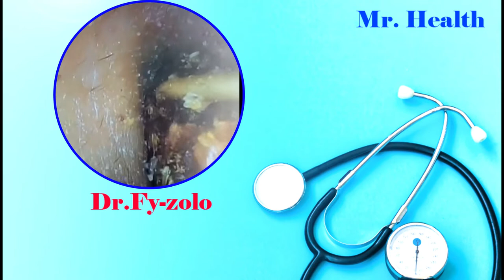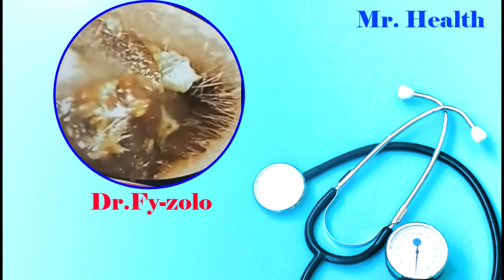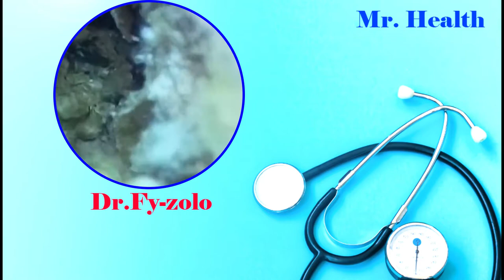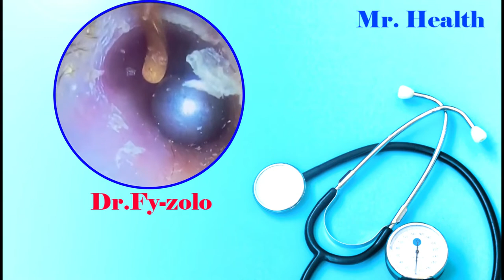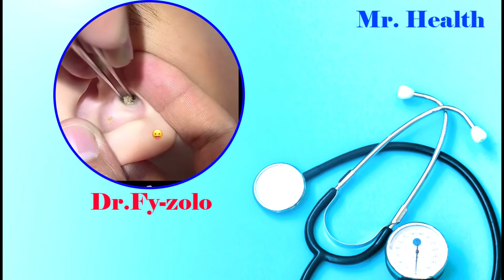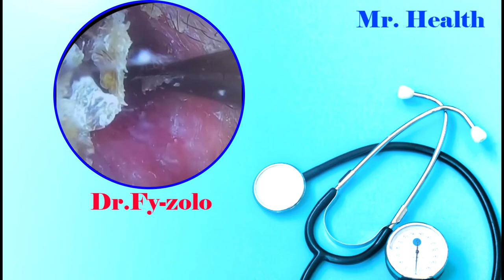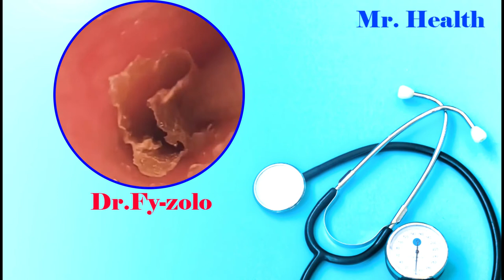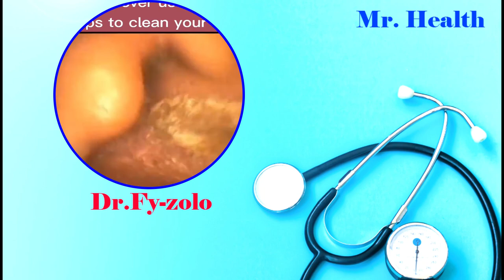Earwax Treatment 2021/ 耳垢除去 2021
Welcome to new original videos!
We will try our best to create new original videos